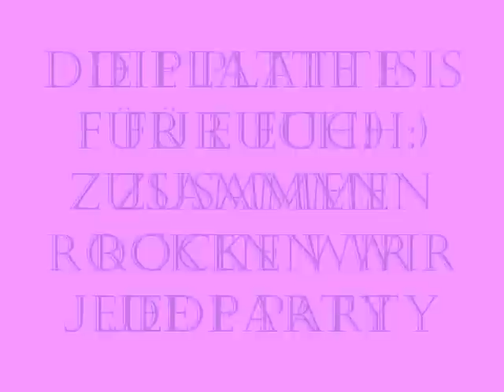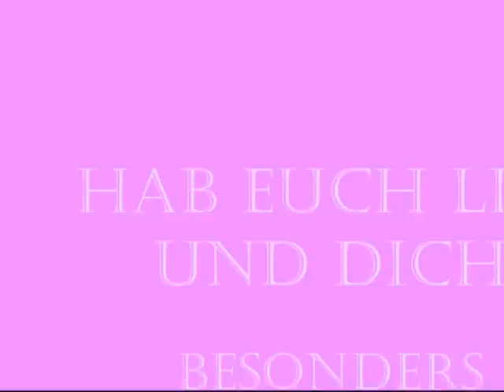geile Platte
ja ich hatte mal wieder Bastelunterricht:)